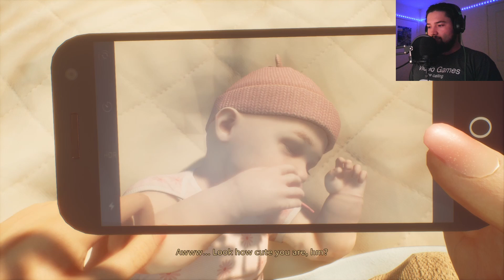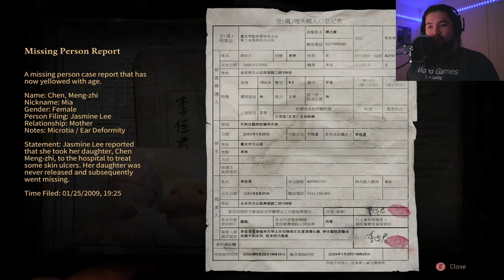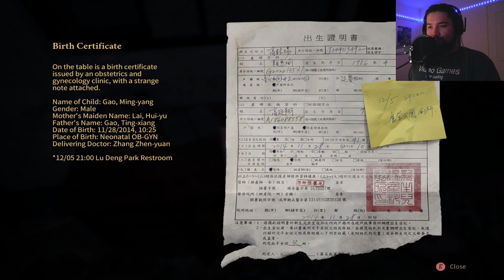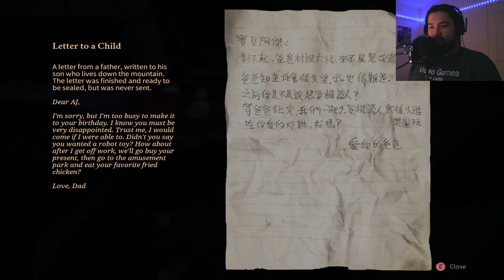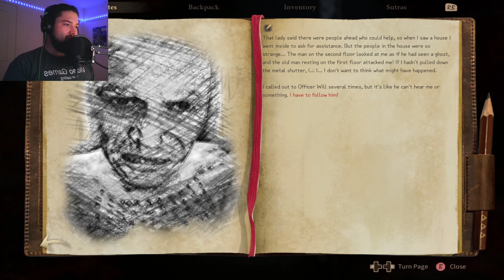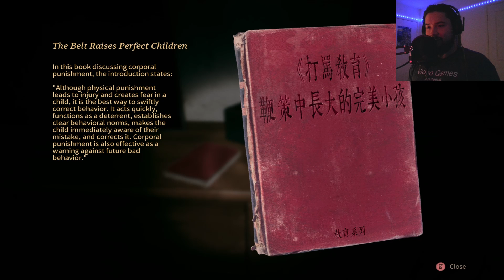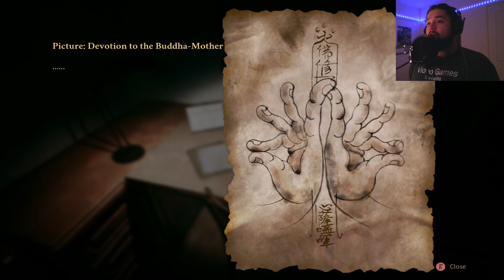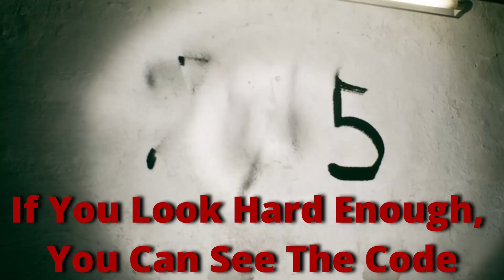Going to an Infected Cult Town to Find Our Missing Child... | Incantation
Our daughter is here somewhere, I just know it.